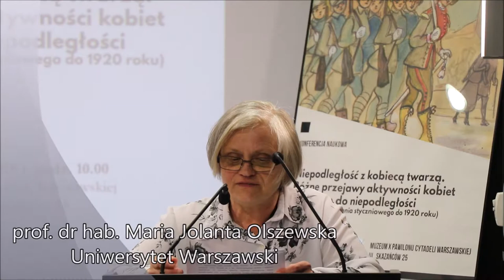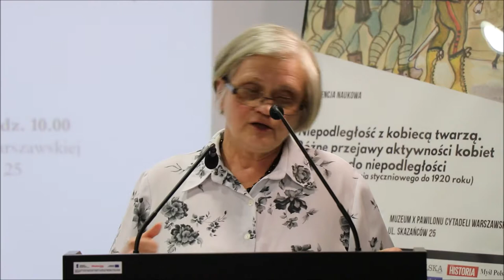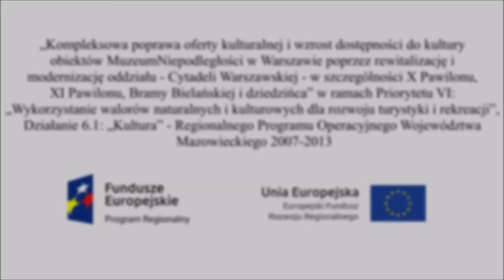Wykład prof. dr hab Marii Jolanty Olszewskiej na konferencji Niepodległość z kobiecą twarzą